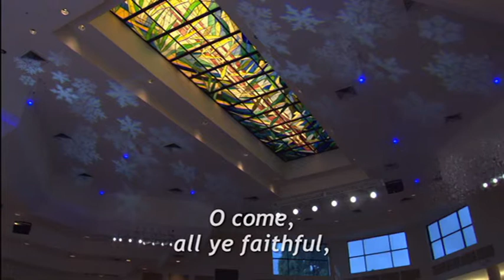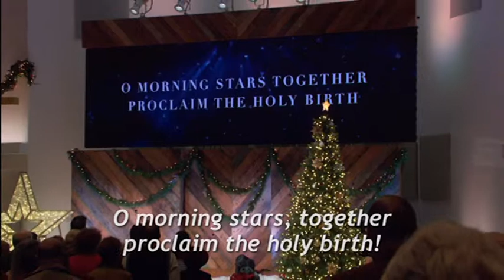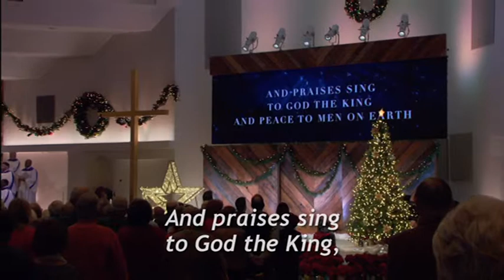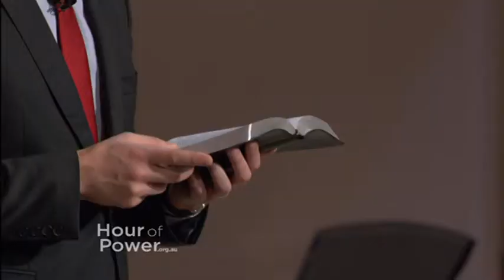Anything is Possible in the Kingdom of God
Christmas Advent HOP 2496 AU

This week, Pastor Bobby begins a series of messages for the season of Advent entitled: Advent – Hope in Your Winter. Today’s message, “Anything is Possible in the Kingdom of God.”
Bobby reminds us that God will gently call you according to His timing. You do not have to prove anything to anybody, because you are enough, and God is proud of you. Take the time you’re given off from work this holiday season and rest, be with the people you love, and just take this time to enjoy your life.

Performance: Who's Clayton & Rory Deming “The First Noel” and “I Have Seen the Light”
Who’s Clayton is an acoustic duo with an eclectic style blending pop, folk, jazz and blues. This Los Angeles based group plays a combination of their own original music, as well as covers from today’s popular artists.

Vocalist Rory Deming joins Who’s Clayton members Joshua Elmore and Kevin Rose to perform “The First Noel” (comp: William Sandys) and “I Have Seen the Light” (comp: Joshua Elmore, Kevin Rose).

Directed by Don Neuen, the Hour of Power Choir performs “O Holy Night” (comp: J. Dwight; A. Adam; arr: M. Hayes). The choir is accompanied by Zeljko Marasovich on the organ.